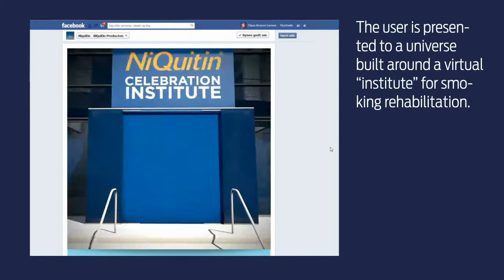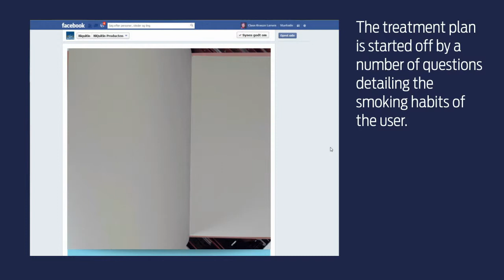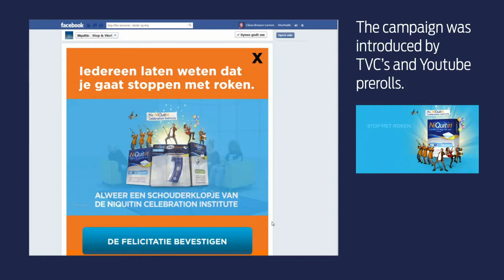Niquitin case english